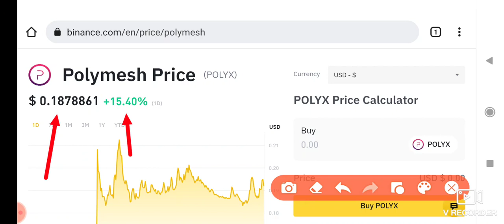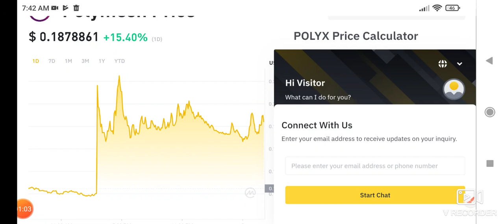Polyx urgent news! Polymesh Price Prediction!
Queries Solved:
1.  today target
2.  price today
3.  price prediction
4.  token today target